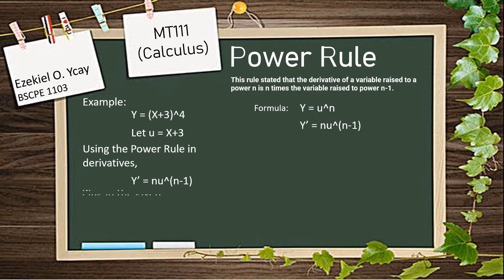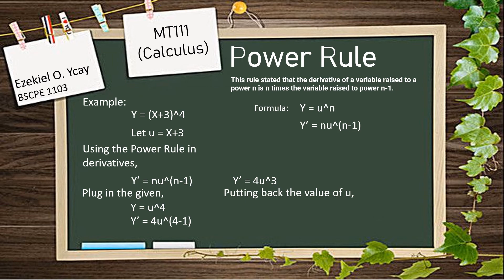MT 111 VLOG By Ezekiel Ycay